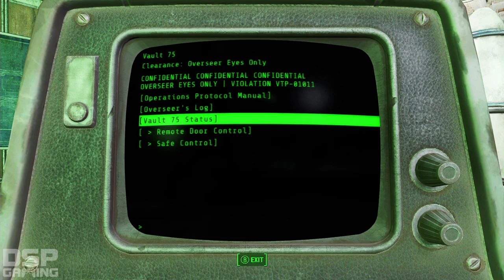Fallout 4 playthrough pt35 - Finishing Vault 74: More Legendary Combat!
This is my playthrough of Fallout 4 on the Xbox One, with live commentary.